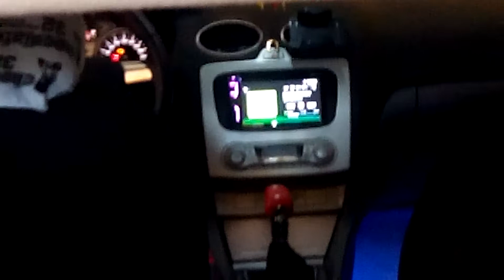Ford focus mk2 2008 car audio